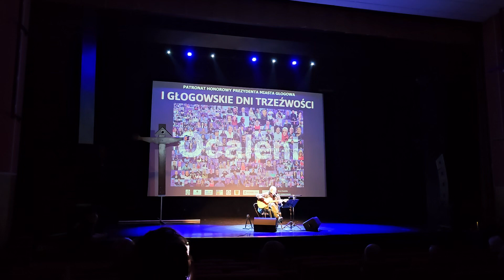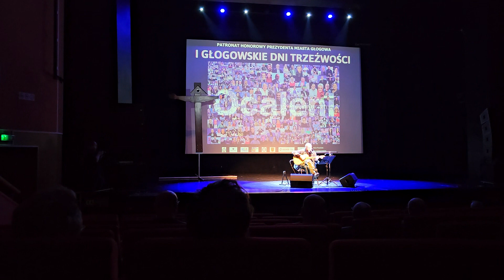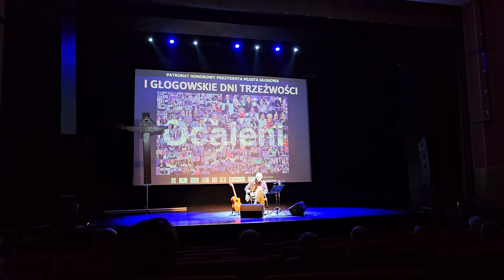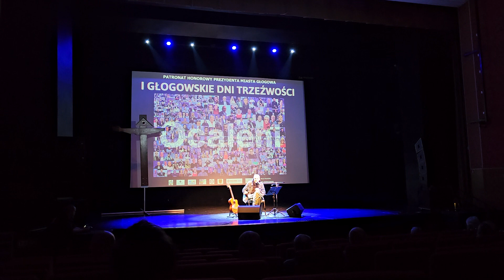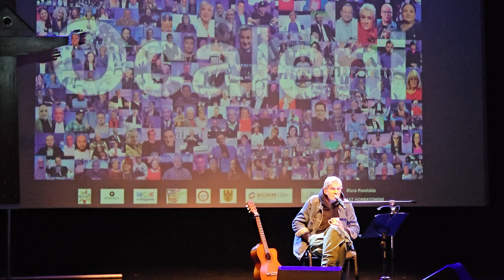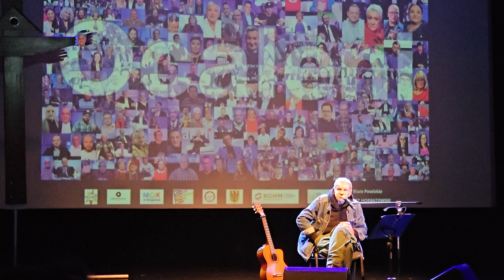Lech Dyblik podczas I GŁOGOWSKICH DNI TRZEŹWOŚCI, 24 luty 2024r.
Lech Dyblik podczas I GŁOGOWSKICH DNI TRZEŹWOŚCI, 24 luty 2024r., gdzie z absolwentami naszego Oddziału Terapii mieliśmy przyjemność gościć.